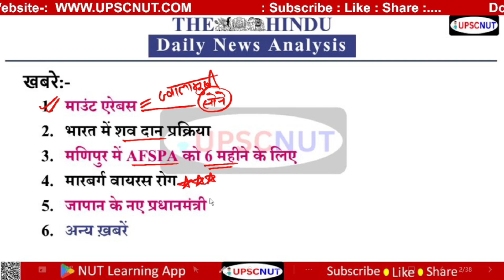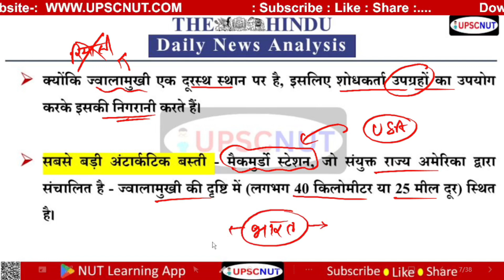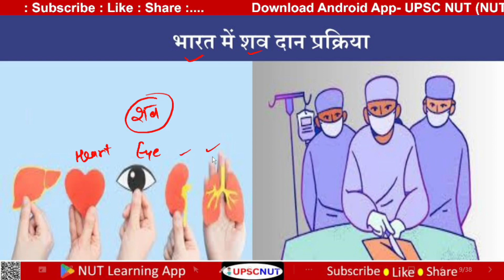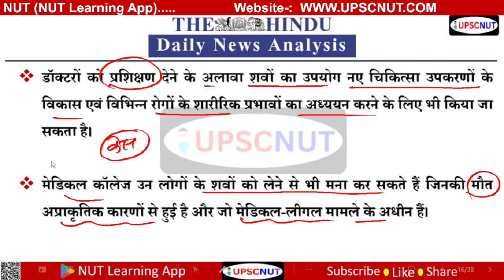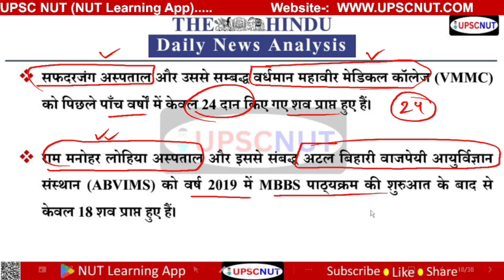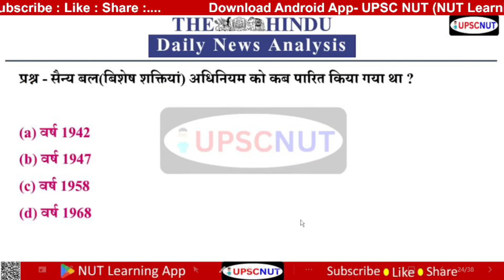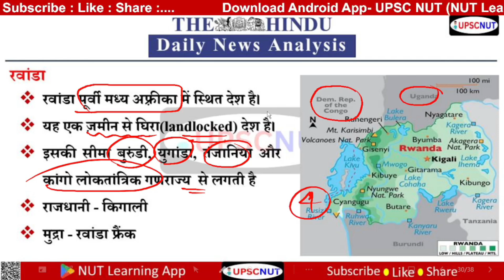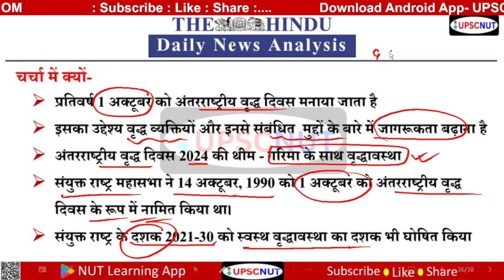The Hindu Newspaper Analysis | 02-03 October 2024 | Current Affairs Today | Daily News || UPSC NUT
The Hindu Newspaper Analysis | Daily current affairs 2024 | 02-03 October Current Affairs 2024 | Current affairs 2024 | CURRENT AFFAIRS | IAS PCS | करेंट अफ़ेयर्स | UPSC NUT by TARUN GUPTA     @UPSCNUT

Your Quires --
03 oct current affairs 2024
upsc nut current affairs
drishti ias the hindu analysis
the hindu analysis Drishti ias
the hindu by tarun gupta
NUT LEARNING APP UPSC NUT by TARUN GUPTA